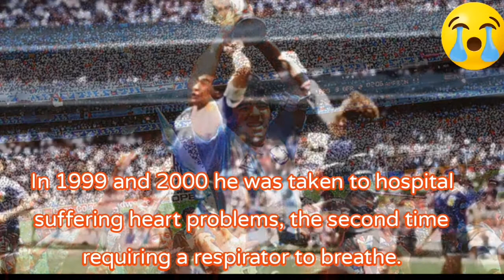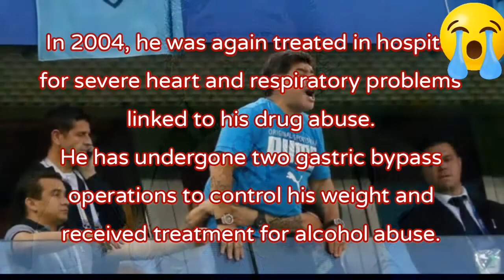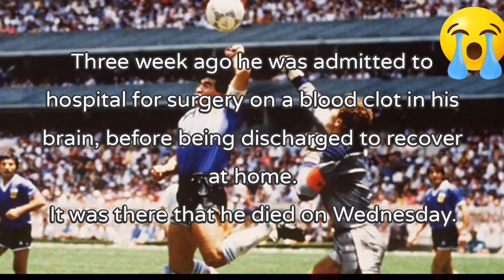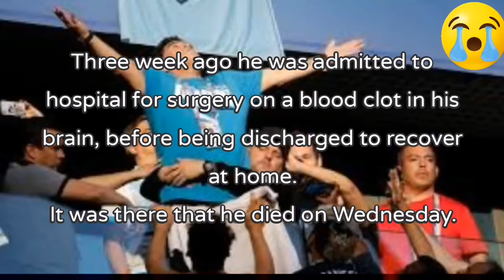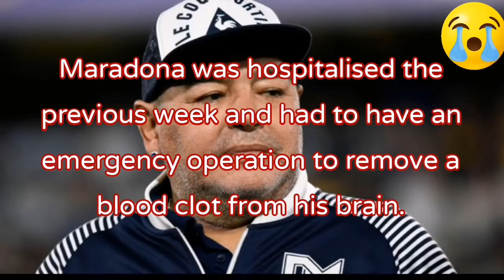Diego Maradona dies aged 60: Latest tributes to one of football’s greatest players